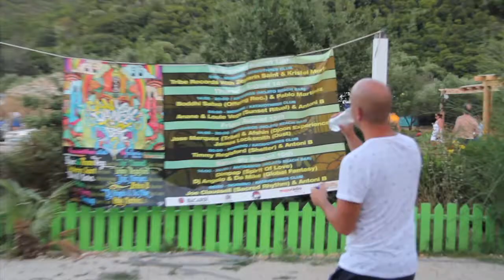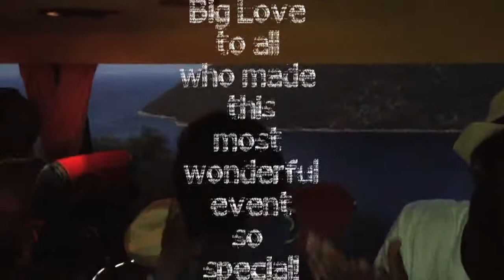HashTagCYDTMBKefaloniaKarnivale2014formyhomies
Can you Dance to My Beat? Festival Kefalonia 2014 AWESOME! One People One Love